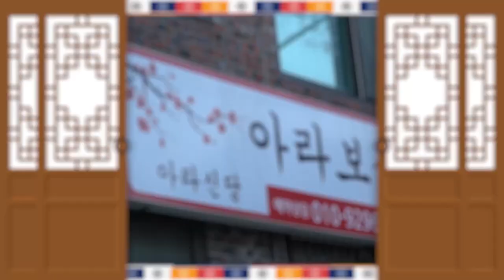2020년 경자년 뱀띠운세를 나이별로 알아보자! 뱀띠중 가장좋은 나이는?! 김포점집 아라보살